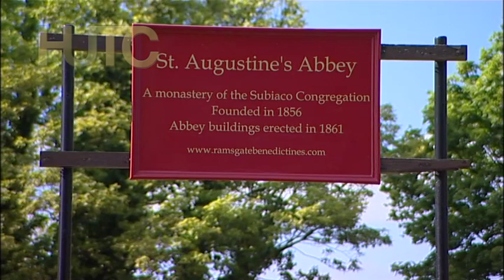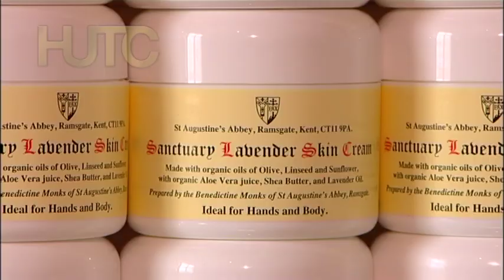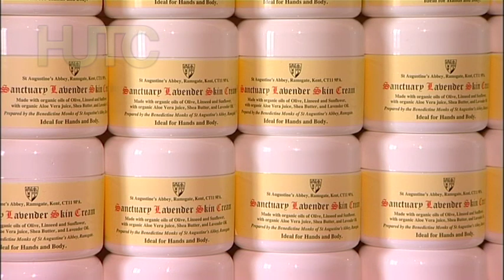Benedictine Monk makes women's cosmetics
There was some “Monk-ey” business going on at St Augustine’s Abbey where the brother Anselm Carpenter has turned his hands to making women’s cosmetics.

The Benedictine monks also tried selling their products on their website.

When Brother Anselm Carpenter entered the monastery in 2006 he started making candles from paraffin wax but it wasn’t until Brother Dunstan developed his beekeeping and extracted his first batch of honey, leaving behind the honeycomb, that he realised he could make use of the beeswax. Initially, he made some beeswax furniture polish but was soon inspired to try his hand at something much more challenging; making cosmetics such as hand cream and lip balm.

Once Brother Anselm had cracked a base formula he began to experiment on fellow monks with new ideas. He invested in some essential oils and from that the flavours were born – lemon, orange, peppermint, aniseed and aniseed and lemon.

The Abbot was also enthusiastic about the project but felt that if the products were to be sold to the public it should be done professionally to ensure this activity did not damage the reputation or credibility of the Abbey. To that end, the packaging and labelling was carefully chosen and could stand alongside any retail product. However, unlike the large cosmetic brands there is no celebrity endorsement and no gimmicky scientific claims or slogans with the “Sanctuary” range.

Some of the items from our Archive simply don't happen any more.